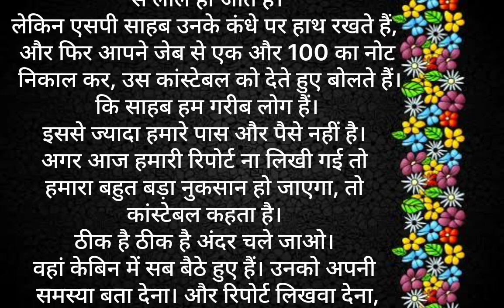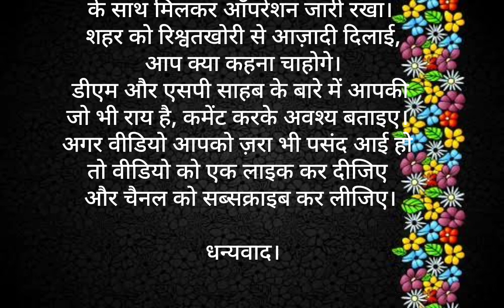DM और SP साहब भेष बदलकर थाने पहुंचे, दरोगा डंडा लेकर लिपटा, जब सच्चाई सामने आई उड़े दरोगा के होश